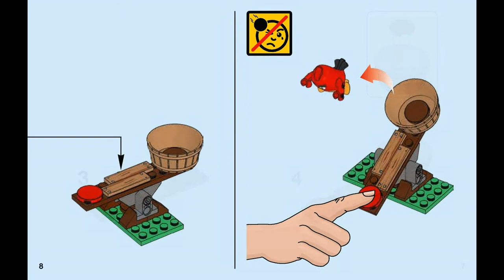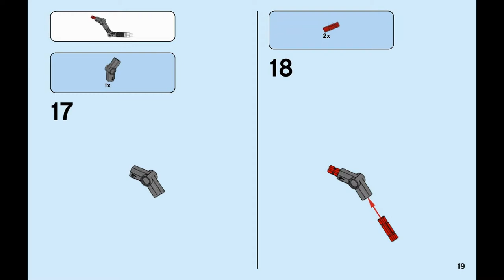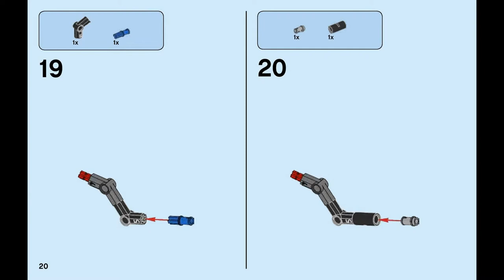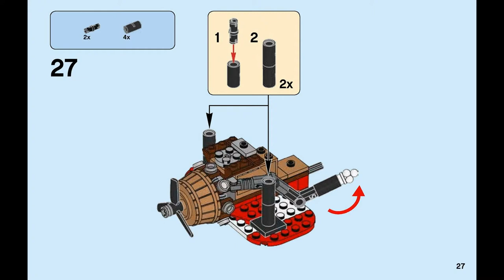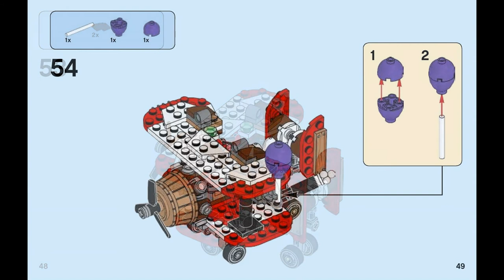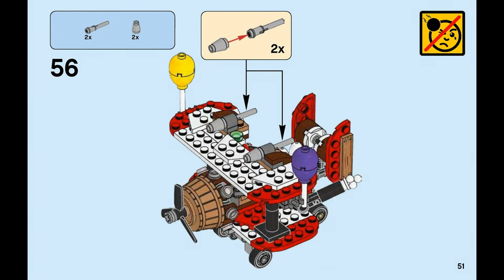Piggy plane attack (how to build) | LEGO Angry Birds 75822